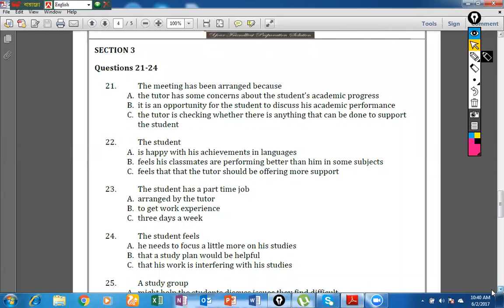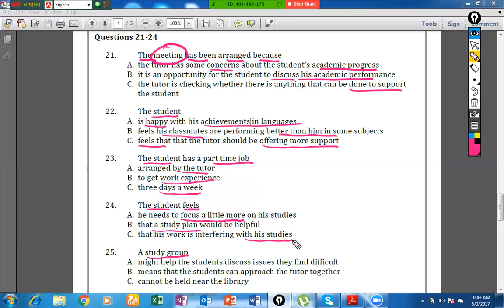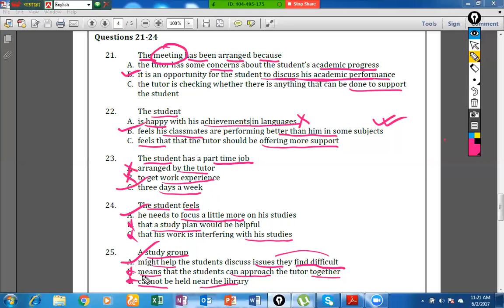21 to 25 of 10